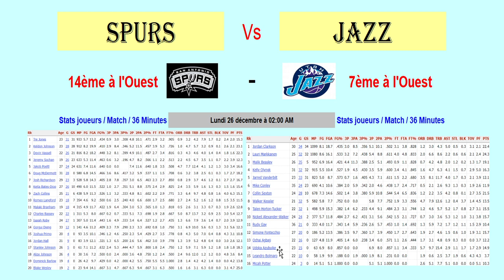San Antonio Spurs - Utah Jazz : match NBA du 26/12/2022, présentation, analyse et pronostics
Je vous présente le match de basket NBA du 26/12/2022 : San Antonio Spurs contre Utah Jazz.

Je vous propose une analyse des forces en présence avec les classements, les résultats des équipes, les statistiques des joueurs par match et ramenées à 36 minutes.